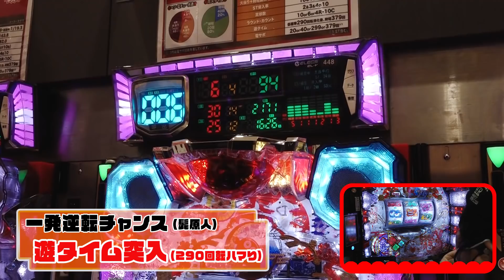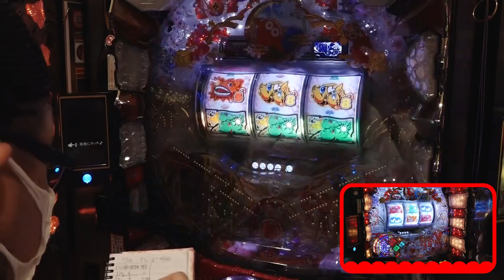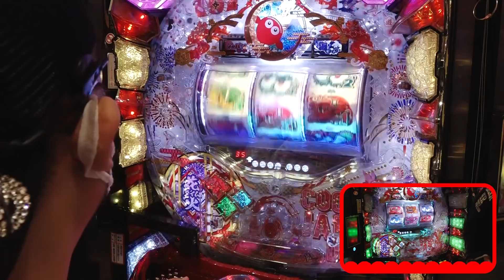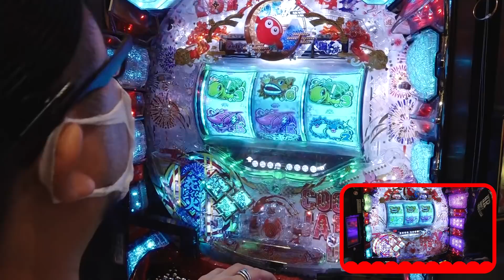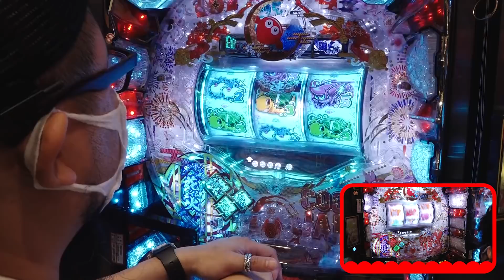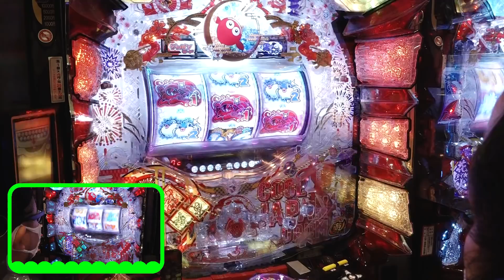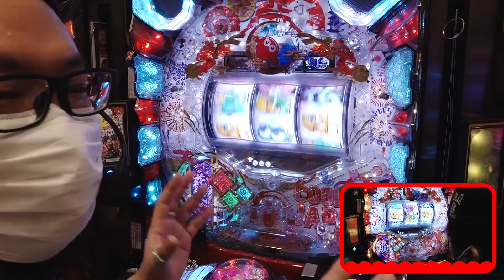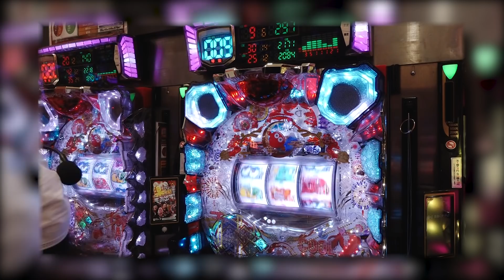ドラム海ジャパンを打ち切ったらガチの爆発でビビる展開に！【マシぱちマンデー#14】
☆毎週月曜更新☆
遊技するまでの時間を短くしたいので台の前からスタートする形をとらせていただいています。誰かが遅刻したとかではないですよｗ　byてし

今回の撮影協力店舗様：アミューズ吹田岸辺店（大阪府吹田市岸部南１丁目２−８）
パチンコ500台／パチスロ200台

（マシぱちルール）
3時間41分、どこかのホールで海物語を実戦します。 2人合わせて差玉がプラスになれば、離島の名産品をお取り寄せしてマシマシで食べられます。 差玉がマイナスだった場合は、名産品はマシマシにならずにちょっとしか食べられません。

※本番組は離島の海物語を探しに行く新番組「島ぱちマンデー」の代理企画となります。